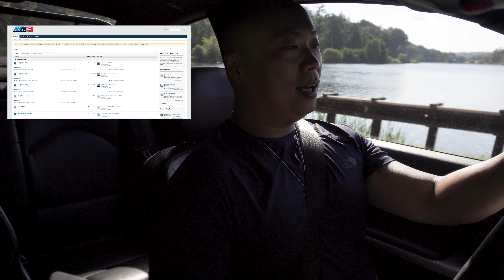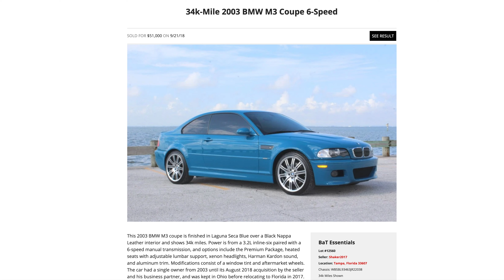Why own a BMW E46 M3 in 2020? 10 reasons why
The E46 M3 is pinnacle BMW. If you love this car or are thinking of buying one this is a must-watch. This car revs to 7,900 RPMs. Its looks are in sync with the all M3s prior and after. The handling and power to weight ratio is great.

Newer M3s are faster they are also heavier and way more complicated. This BMW bridges the gap between modern and older BMW motorsports. The E46 community provides all the needed support for a do it yourself car enthusiast.

Peter gives such an in-depth perspective. He has 2 decades of e46 ownership experience. He talks about so many topics even how Laguna Seca Blue is such a special version selling on Bring a Trailer.

Ikson - A While feat. Carl Storm (Free Music for Vlogs).mp3